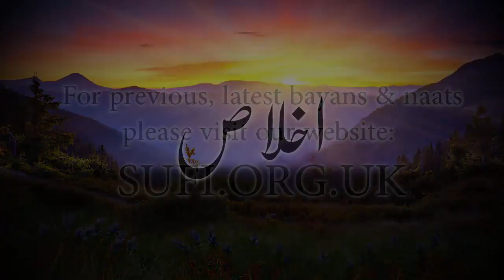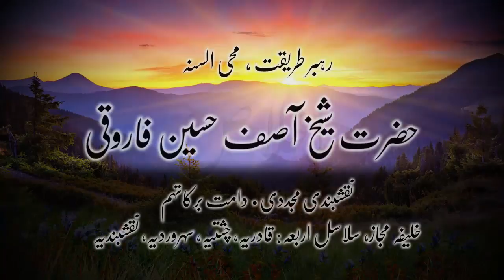کلپس اخلاص - حضرت شیخ آصف حسین فاروقی نقشبندی یوکے